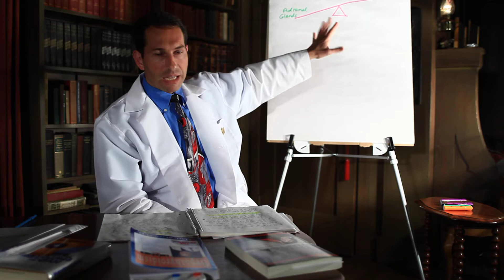MVI 5563 Thyroid 4